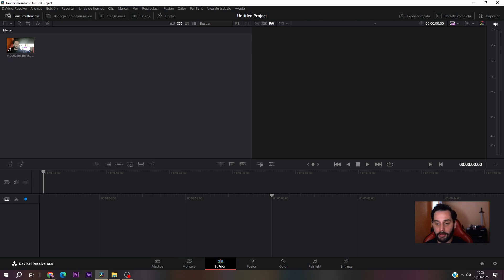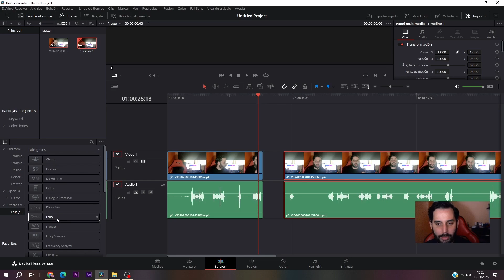Como Hacer EFECTO ECO Davinci Resolve en 2 MINUTOS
Tutorial donde te enseño hacer el efecto eco con el programa de edición davinci resolve